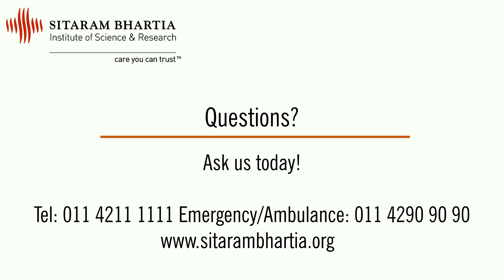Covid-19 | Who is at risk | Dr Mayank Uppal | Sitaram Bhartia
Do you know who is most at risk? Hear Dr Mayank Uppal as he answers most frequently asked question.